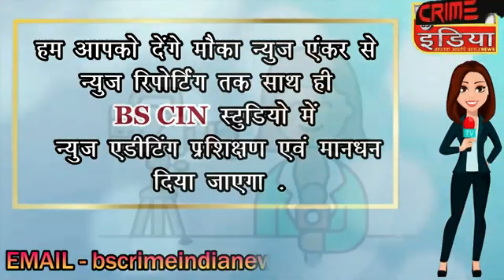cin- तुमसर टाउन रेलवे स्टेशन की एक माह से बिजली गुल......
तुमसर टाउन रेलवे स्टेशन की एक माह से बिजली गुल.